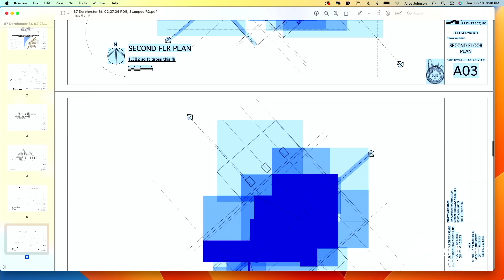Quincy Zoning Board of Appeals: June 18, 2024